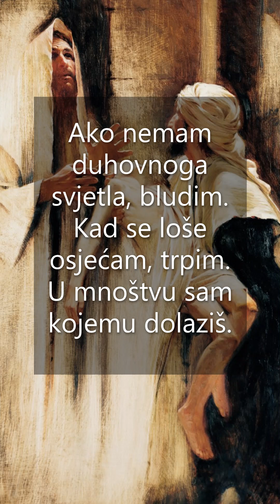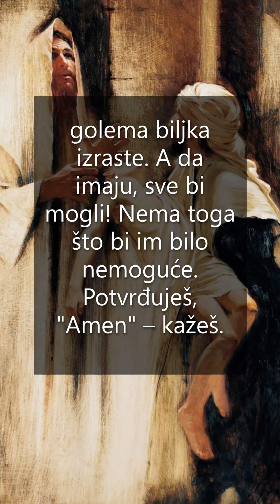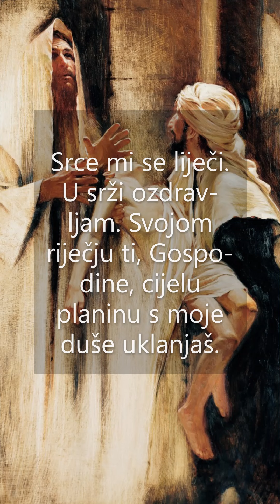Molitva s opsjednutim sinom (Mt 17,14-20)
uz današnjeEvanđelje: subota 18. tjedna
Glazba: J. S. Bach, Allemande (BWV 995) - Milena Cord to Krax, Musick's Recreation

Hvala Bogu, najnovije! Mrvica s Gospodareva stola na našemu Filozofsko-teološkom institutu Družbe Isusove, afiliranom Papinskom sveučilištu Gregoriana i združenom s Fakultetom filozofije i religijskih znanosti na Sveučilištu u Zagrebu, za smirenje i utjehu, za još dublje razumijevanje i primjenu Evanđelja, za čitanje i slušanje: